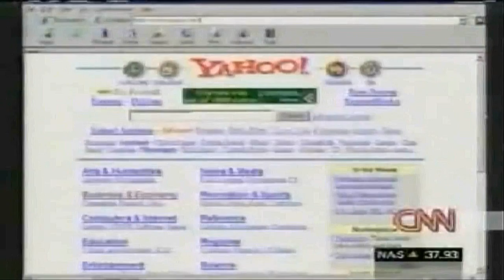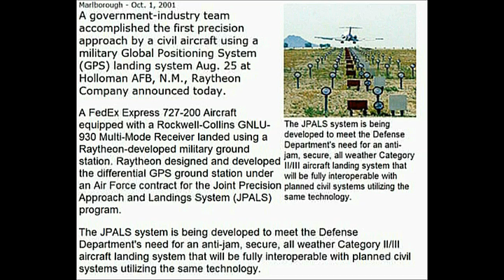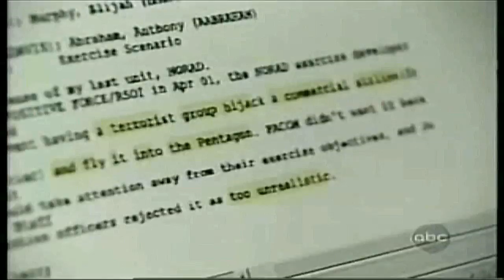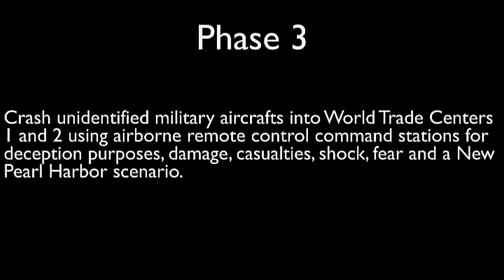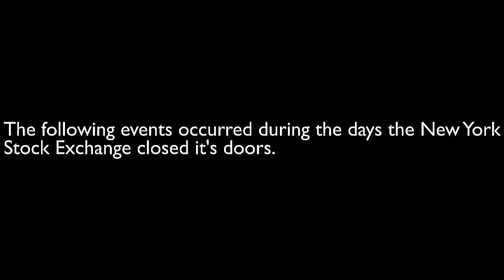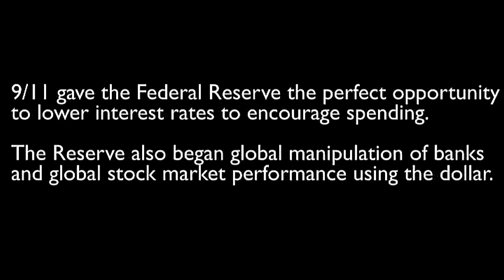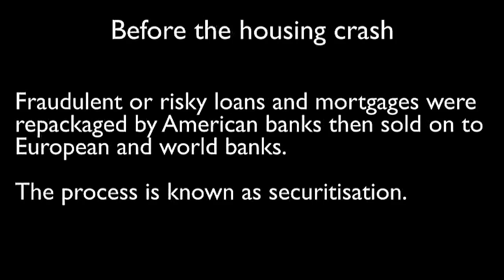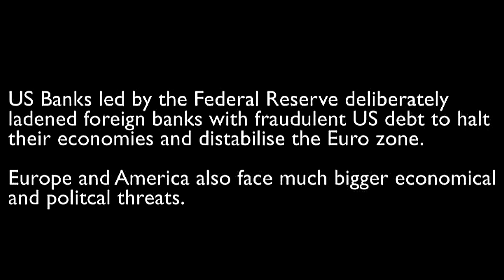The British Banking Conspiracy Part 2 - America, Israel and The Federal Reserve (9/11)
Exposing the role America played in ruining the global financial system and British Banks.